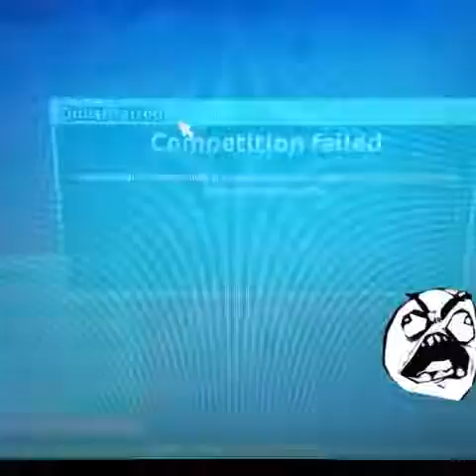Training Rose #3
Thx to Priscilla Nightcake for joining me! I can't wait to make more with you!

Song: Die in a Fire/ Five Night's At Freddy's